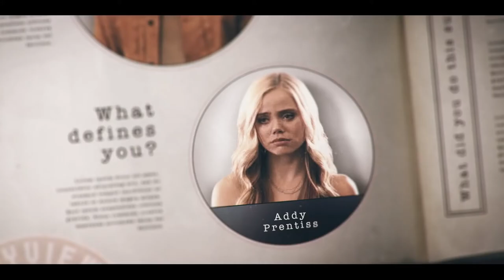One of Us Is Lying | Official Teaser | Peacock Original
Based on Karen M. McManus’s New York Times best-selling novel, One of Us is Lying is the story of what happens when five high schoolers walk into detention and only four make it out alive. Everyone is a suspect, and everyone has something to hide.

Cast:
Marianly Tejada (Bronwyn)
Cooper van Grootel (Nate)
Annalisa Cochrane (Addy)
Chibuikem Uche (Cooper)
Jessica McLeod (Janae)
Barrett Carnahan (Jake)
Melissa Collazo (Maeve)
Mark McKenna (Simon)